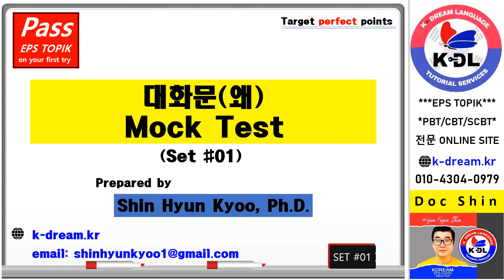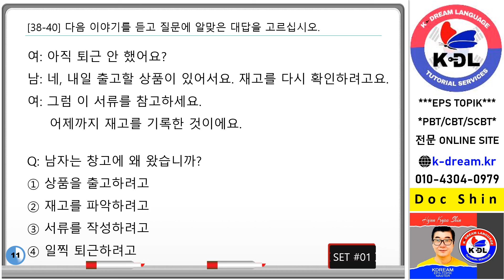38 40 대화문왜 test #1 10 questions pptx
what's the reason? based on the dialogue. Question number 40